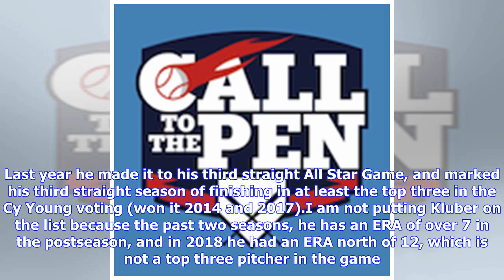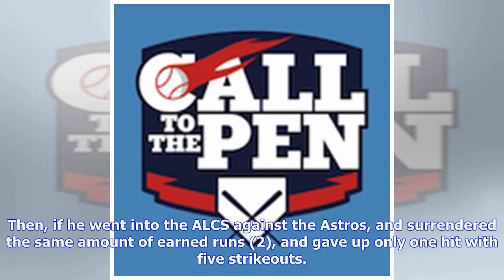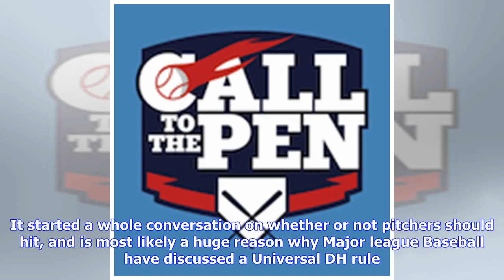Jacob deGrom is not the Best Starter in Baseball, so who is?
Yesterday I wrote about the best relievers in the game , an today we move to perhaps the most important position in terms of marketing, the starting pitcher. Without further ado, there are only three spots on the list, so let’s go through the catchers that were just short. Just MissedAaron Nola (Philadelphia Phillies)I am a huge fan of Aaron Nola. He finished third in NL Cy Young voting last year, posting a 2.37 ERA in 212 innings with his first All Star Game appearance. The Phillies did the rig...